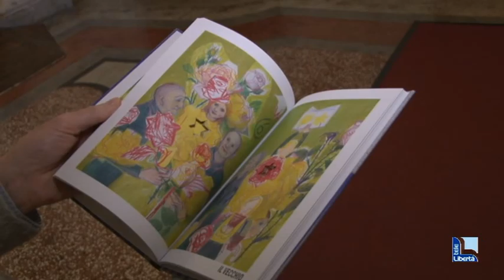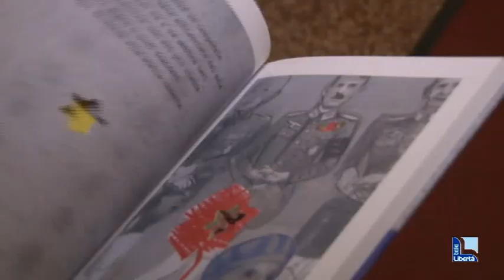Con “Fu stella” Corradini indaga storie parallele nel dramma della Shoah